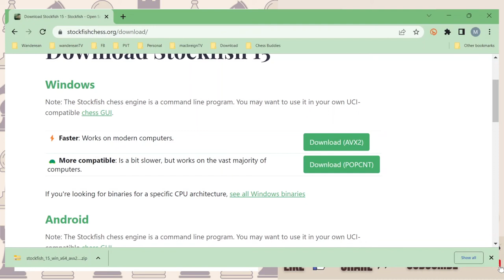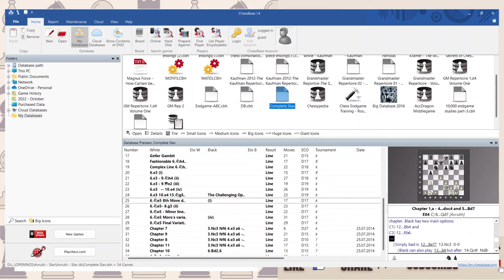Episode 2: Installing Stockfish at ChessBASE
My first tutorial...